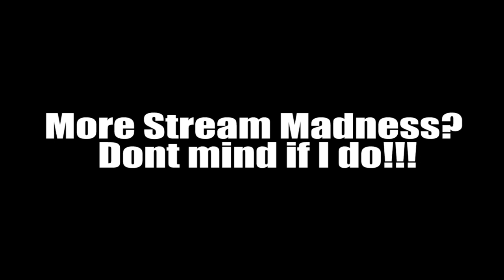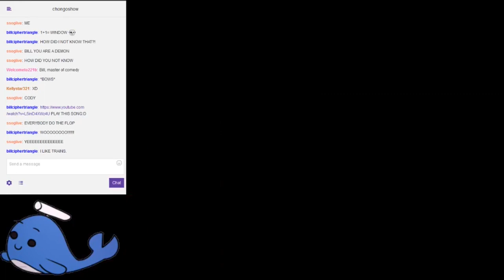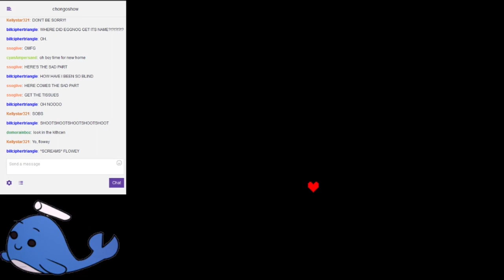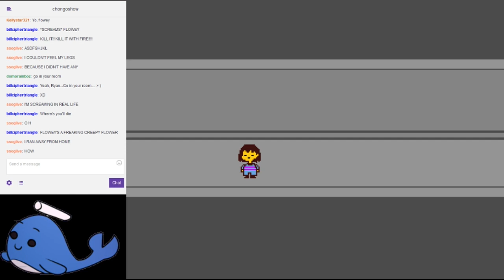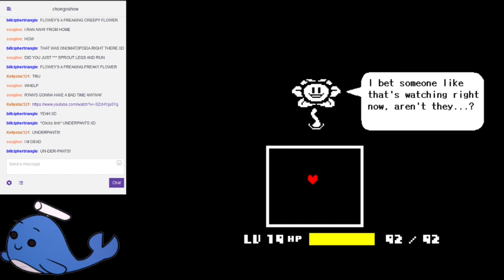Stream Madness #6: HOT! HOT! HOT! [UNDERTALE #3]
ITS LIKE LOOKING IN A MIRROR

Also started using Premiere! Hope it looks good but it wont really be noticeable until Vidya Talk